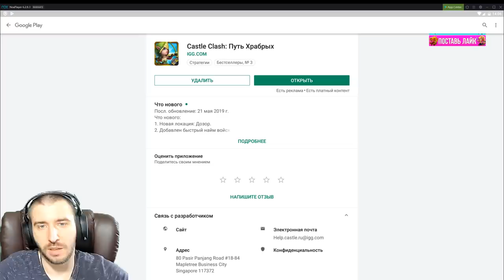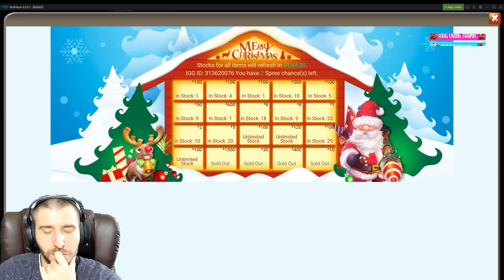НОВАЯ ТАКТИКА - НЕМОЙ КОЛЯ \ 100 000 И МЕГА-ИМБЫ \ БИТВА ЗАМКОВ \ CASTLE CLASH